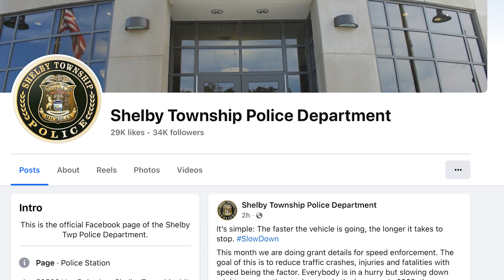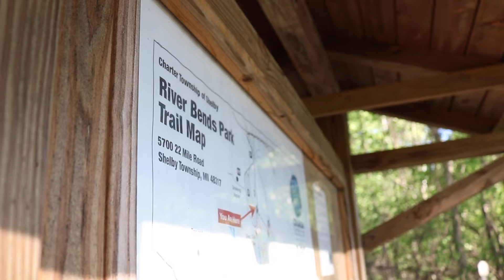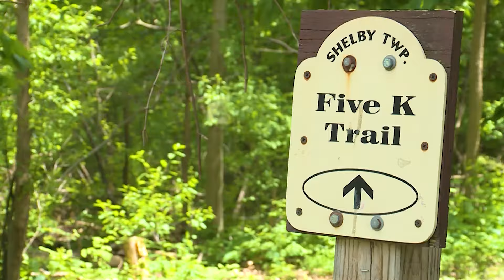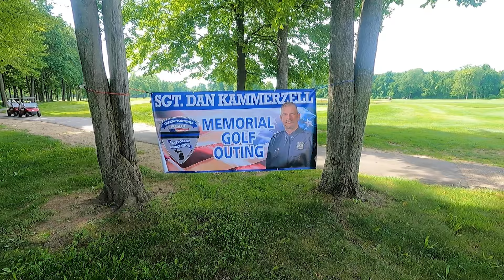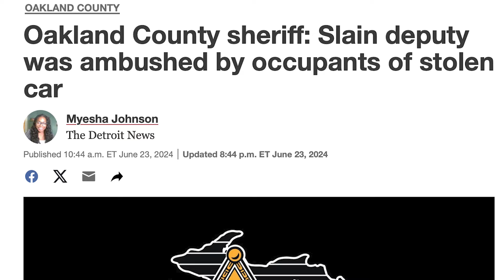Straight Talk | Drug Recognition Expert | Park Safety | PD Benevolent Fund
In this episode of Straight Talk, join us as Chief Shelide and SGT. Bailey from the Shelby Township Police Department discuss drug recognition experts, park safety, and PD Benevolent Fund.